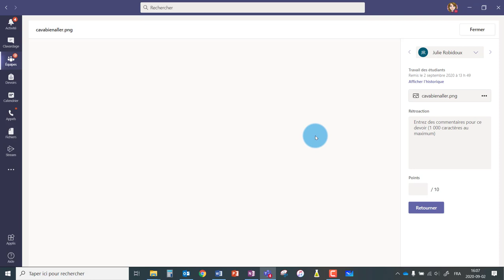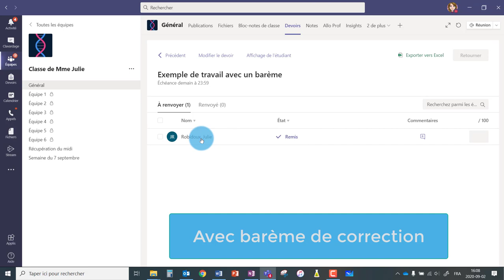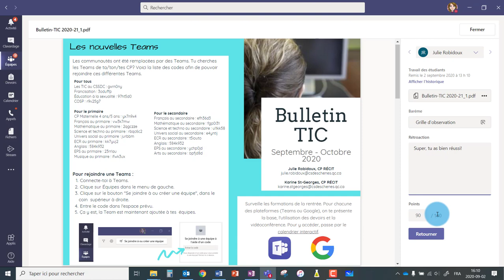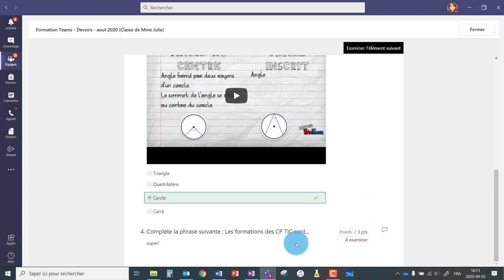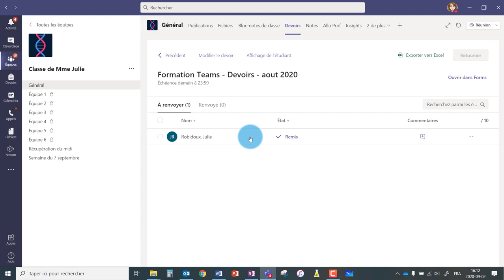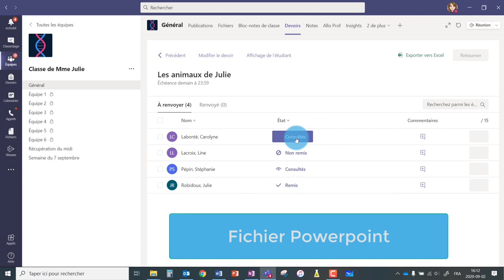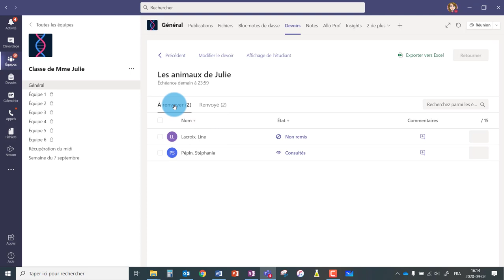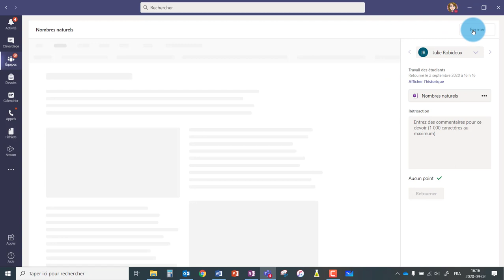Teams - Les devoirs - Consulter et noter les devoirs